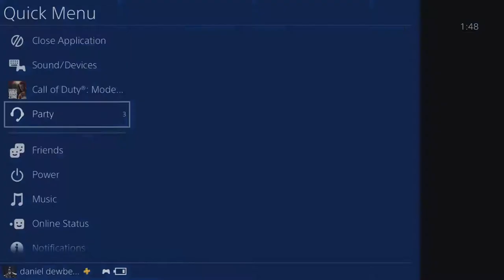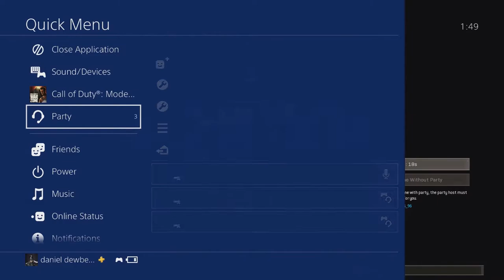Insane WARZONE CLUTCH UP!!!!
ツ
★ Fortnite Support-A-Creator Code:  Duba0G

- Duba